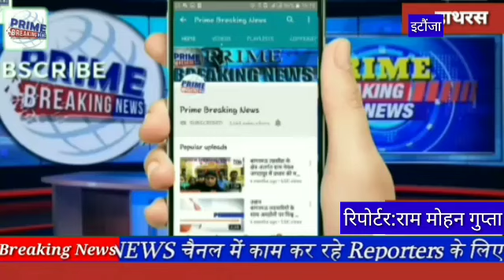इटौंजा नगर पंचायत महोना में तिरंगे के साथ निकाला गया मोहम्मदे बारह रबी उल अव्वल